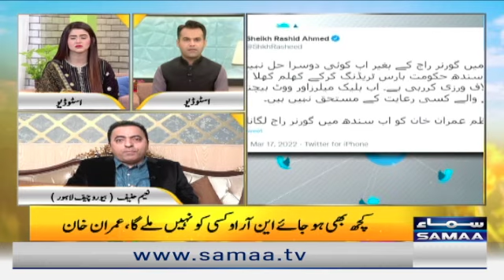Naya Din - Kya tehreek adam aitmad nakam hogi? - 18 March 2022